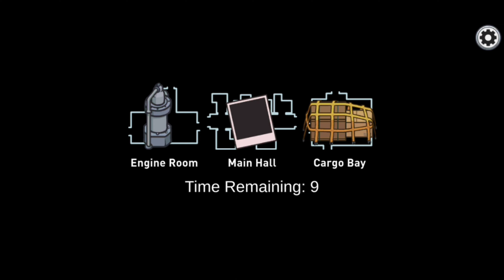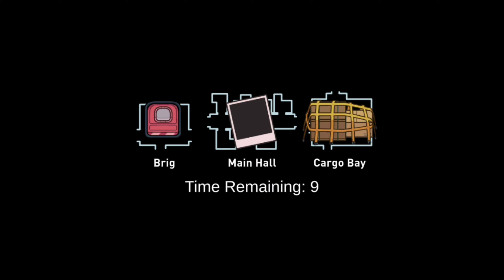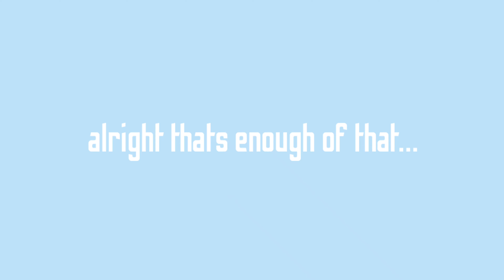Among us with friends volume 13: restroom stall parties, pool is cancelled, and cold blooded murder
watch me and my friends play amongus .Hope you enjoy the video

love you, and I hope you have a nice day